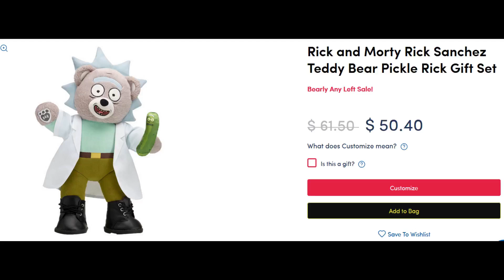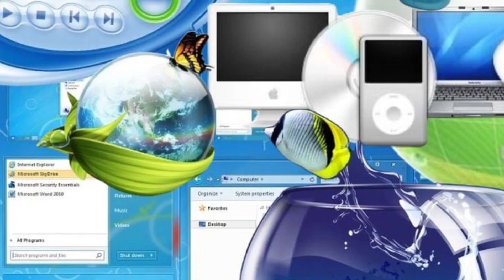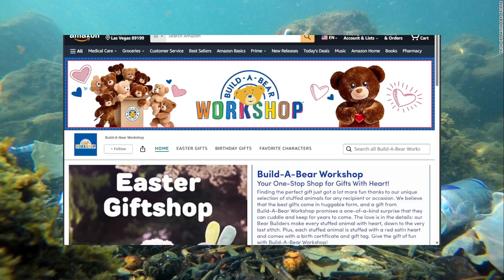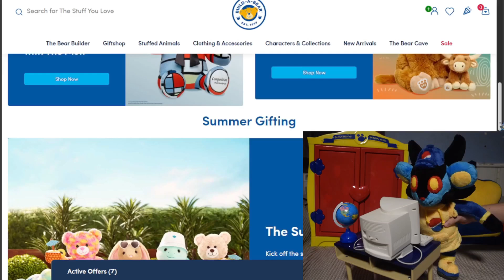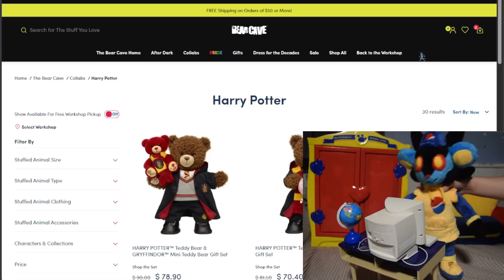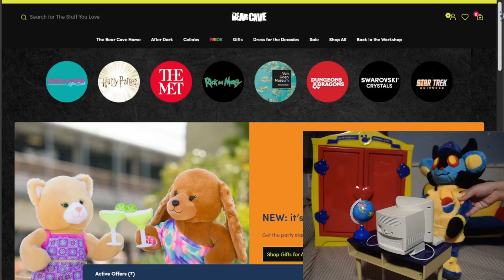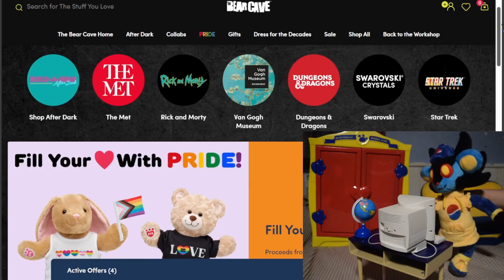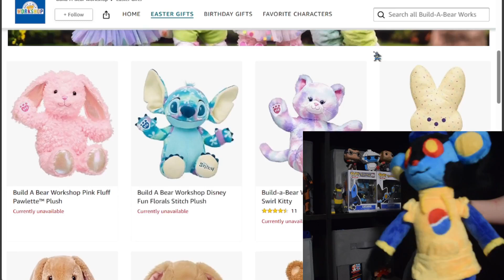Build-a-Bear Workshop's Adult Catalog confuses me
This accidentally became my 1K sub special